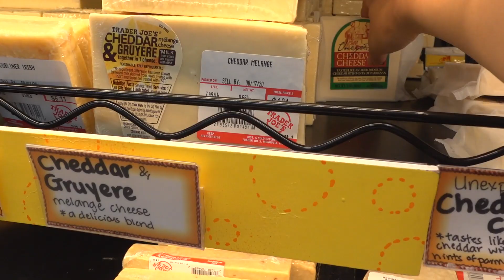Trader Joe's charcuterie board, baby bedtime routine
Episode 15 of toyoufromheaven 💓 It was a full and busy day. I make some lattes to start off the day, pack a lunch for Ronin, and I make a trip out to Trader Joe's for the first time since MARCH! I wanted to make a charcuterie board for our little movie night and Trader Joe's has my favorite cheese board ingredients. I was really impressed by all the covid precautions- TJ's is really the GOAT. I show you what Ronin's nightly bedtime routine is- he loves looking at himself in the mirror 🥰 How are you guys liking these Korean speaking vlogs?

Hi! Thanks so much for being here. My name is Heaven and I'm a young Korean-American mom born and raised in Los Angeles :)  My husband Jarelle and I have a beautiful son named Ronin. Follow along for more vlogs & Korean related videos of me and my family!